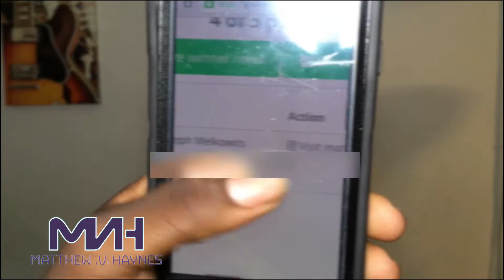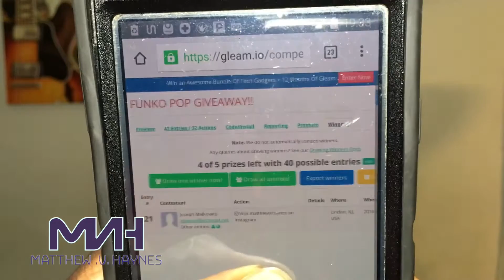GIVEAWAY WINNER ANNOUNCEMENT!!!!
I know this video is lat guys but the Vlog/Baby challenge video will be posted up later today! Thanks A lot guys!

All music heard in this video was written and produced by myself

DIRECTIONS : Click on the link below and go to the site. There are 6 ways to enter the contest so choose one. Once you put that in, you can proceed to choosing your preferred form of entry! GOOD LUCK!!

If there is any videos you’d like to see me react to you can send it to my email or send me a tweet!